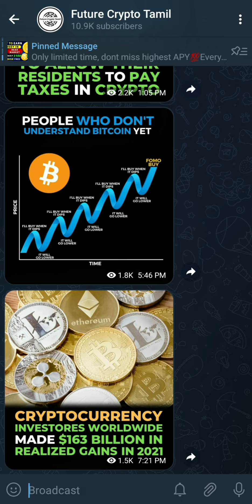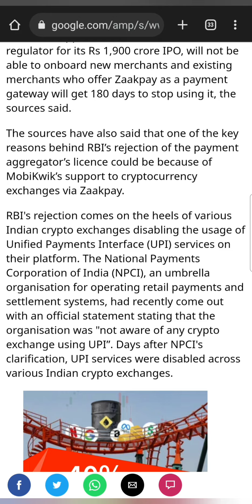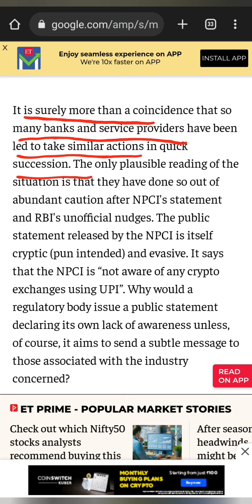India Crypto Investors Bad Update😢Shadow Ban on Cryptocurrency? | India Crypto News Today